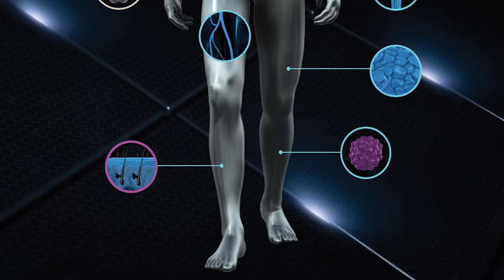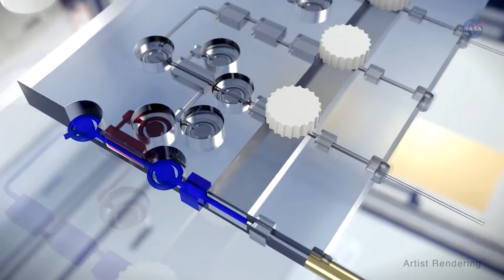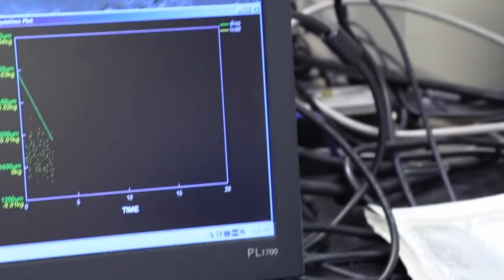Os chips que podem revolucionar a pesquisa médica e diminuir o uso de animais em laboratório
Referências:
Roth, A & MPS-WS Berlin 2019., (2021) Human microphysiological systems for drug development. Science.